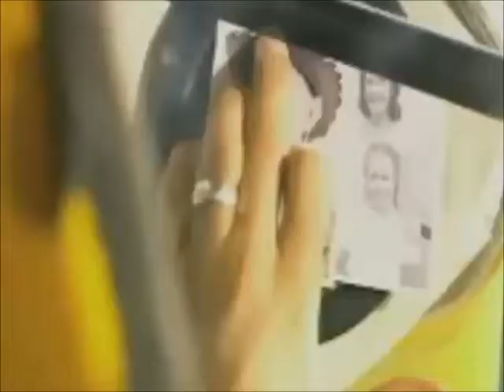a punta trailer